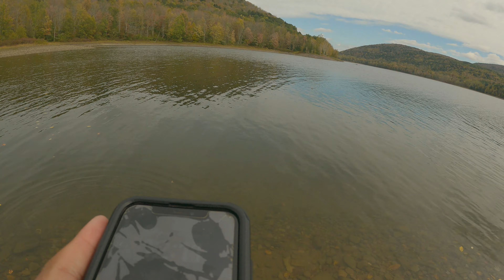Fall Bronze back Fishing at Pepacton Reservoir.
Another video from perpacton reservoir. This place is very difficult to figure out, and i think the key is moving around until you find the schools of smallmouth bass. I hope you enjoy the video.